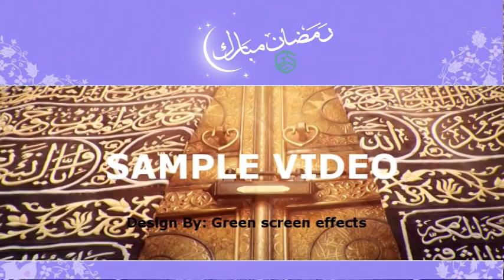Green Screen Islamic Background For Ramzan and Islamic Videos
Download Free Green Screen Islamic Background For Ramzan and Islamic Videos.  This Green Screen Islamic ramzan Background video is free to use . We have many Background For Ramzan in Green screen effects.

1. Now import free green screen video in project library and the Video/ Picture you want to edit.

2. Double click on the 2nd frame (green screen footage) Go to the Chroma Key option and enable it. Then Remove the green screen with the help of color picker.

3. Now use the setting choice to select however aggressive the result works.

Regards,